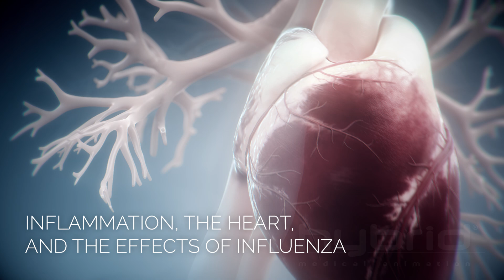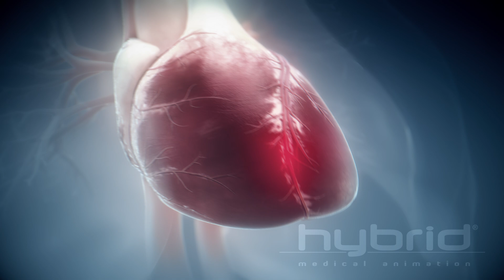Influenza and your heart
| Inflammation, the heart, and the effects of influenza

Sequence from an animation that explores influenza, the body’s immune response to the virus, and how it may cause dangerous levels of inflammation throughout multiple organs systems of the body.

In this excerpt, we depict a plaque rupture and show the important role inflammation plays in the development of atherosclerotic plaques.

This is a sequence from a three-part production that provides insight into how older adults with existing conditions such as cardiovascular disease, respiratory illness, or diabetes may face a higher risk of severe complications when they are infected with the influenza virus.